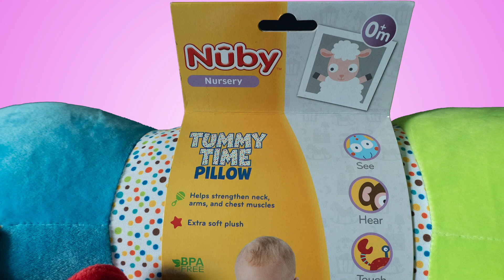gusta lesa I Un kuenta prome ku drumi